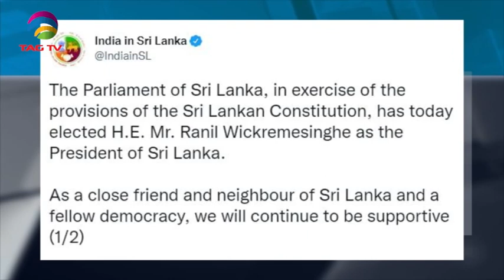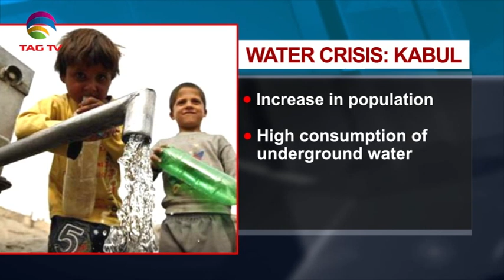Ranil Wickremesinghe becomes a new President of Sri Lanka,Pak Govt is firm against IK-NewslineJuly20